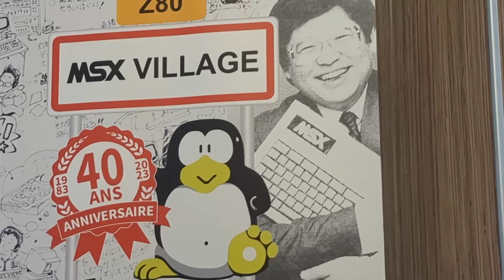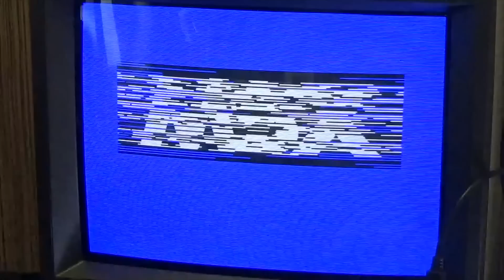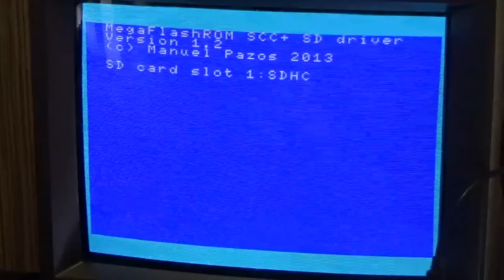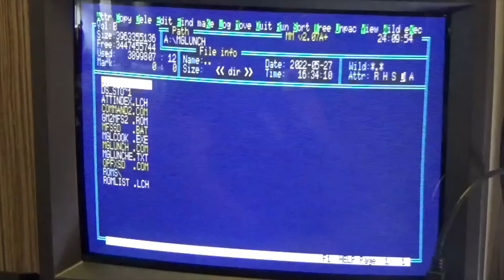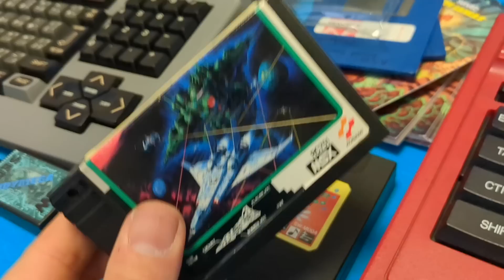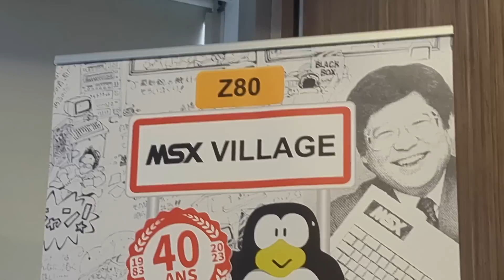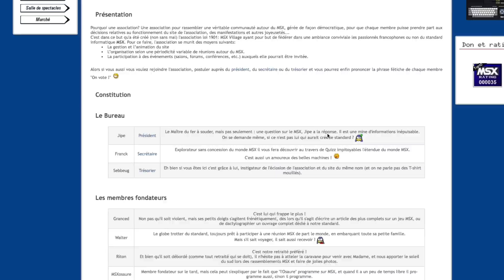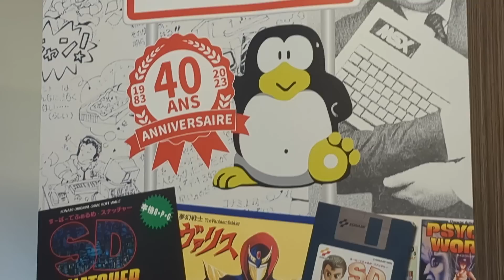LE MSX : DÉCOUVERTE !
Bonjour à tous. On part à la découverte du MSX, un standard informatique qui aurait pu s'imposer en lieu et place de l'IBM PC ! Ni plus, ni moins !

Seb de MSX Village nous dit tout sur ces appareils exraodinaires qui évolent encore aujourd'hui sous la pression d'une communauté hyperactive !